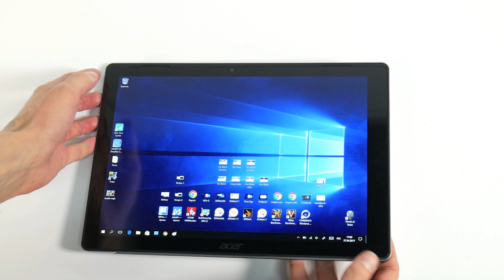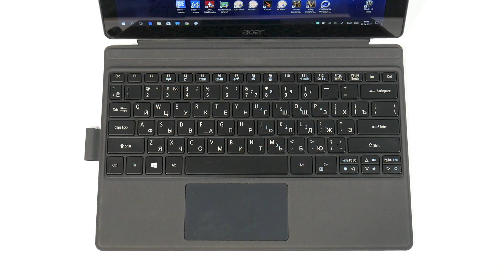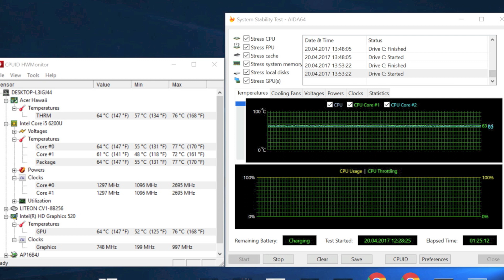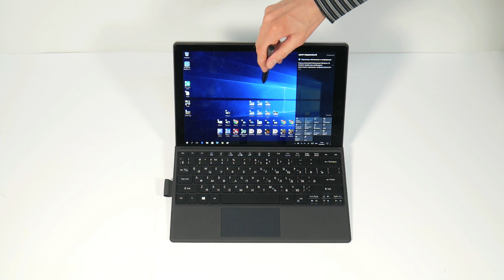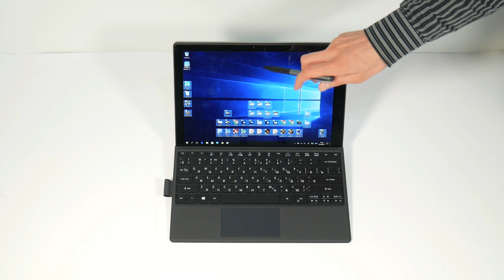Видео обзор планшета-трансформера Acer Switch Alpha 12 SA5-271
Купить Acer Switch Alpha 12

Acer Switch Alpha 12 - планшет, трансформируемый в ноутбук путем присоединения клавиатурного дока. Диагональ дисплея составляет 12 дюймов (IPS, 2160x1440). Аппаратная основа устройства процессоры Intel Core i3/i5/i7 (Core i5-6200U в модели из обзора) и 8 Гб оперативной памяти LPDDR3. Для хранения данных используется твердотельный накопитель емкостью 256 Гб. Switch Alpha 12 работает на базе операционной системы Windows 10 и может похвастаться долгим временем автономной работы - до 8 часов. Также следует отметить уникальную систему охлаждения Acer LiquidLoop, состоящую из трубок по которым циркулирует охлаждающая жидкость, что делает всю систему очень эффективной и в то же время абсолютно бесшумной. В комплекте также имеется специальный стилус Active Stylus Pen.

Для музыкального оформления была использована композиция:
Lessov - Nakali (Original Mix)